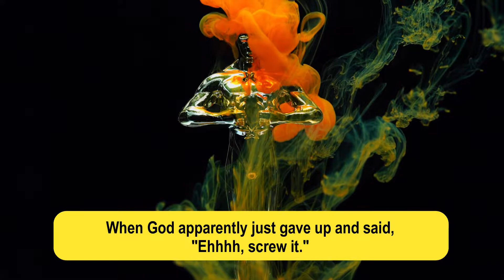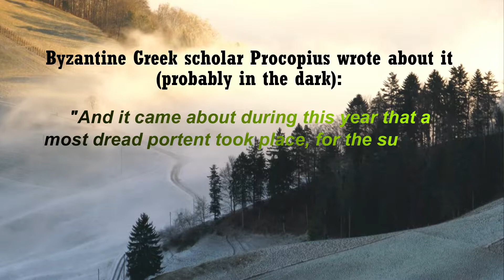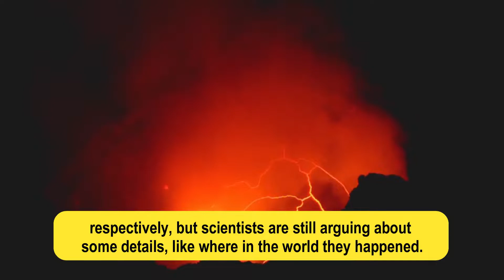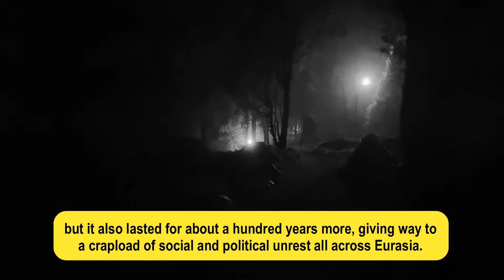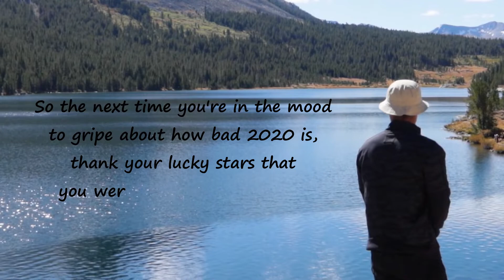Worst Year Ever [2020 is Not even in List]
As far as the worst year in human history? 2020 still ain't it. In fact, it doesn't even medal. The experts have weighed in and decided that the gold for Worst Year Ever be awarded to 536 AD (IceAge & JustinianPlague) when God apparently just gave up and said, "Eh, screw it."

Some other Honorable Mentions for WorstYearEver
536 AD may have been one terrible, horrible, no good, very bad year for literally everyone alive (except the Middle East), but we think the following shitty years deserve some recognition as well.

- In 1992, NBC canceled The Golden Girls.

- In 1918, World War I was in full swing, and so was the Spanish Flu that infected 500 million people and killed between 50 and 100 million worldwide by 1919.

- In 1492, Columbus sailed the ocean blue, and he also helped bring disease and slavery to the New World and facilitated the death of 90% of the Native population of the Americas.

- In 1348, the Black Death killed 60% of those infected and one-third of Europe's entire population. (Fun fact: An infected person could go to sleep feeling healthy and be dead by the next morning.)

And this list goes on & on. Comment down your Worst & Best Year.

I hope you find this Video Interesting & if you do them Please